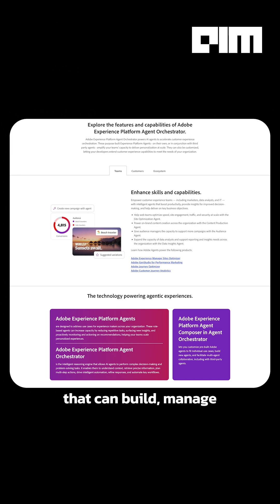Adobe Just Killed Traditional Marketing – with AI Agents!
Adobe has just unveiled a game-changing innovation that’s set to reshape the future of marketing – AI agents. These aren’t just chatbots or assistants; they’re fully autonomous, intelligent agents that collaborate, learn, and act across every customer touchpoint, delivering personalized experiences at scale. In this video, we dive into Adobe’s groundbreaking launch of the Adobe Experience Platform Agent Orchestrator, a platform that’s rewriting the rules of marketing.

From content creation to audience segmentation, from real-time product recommendations to seamless, immersive brand experiences — Adobe’s AI agents are set to handle it all, allowing marketers to focus on strategy, creativity, and storytelling. With major companies like Microsoft, AWS, and Accenture joining forces, this technology is already transforming industries.

We break down how these AI agents work, how they’re different from traditional automation, and why Adobe’s new approach is a game-changer for businesses. Plus, we explore the future of marketing — a future where AI agents don’t just react to customers, they predict and shape their journey.

Watch now to see how Adobe is leading the charge into a new era of marketing powered by AI.